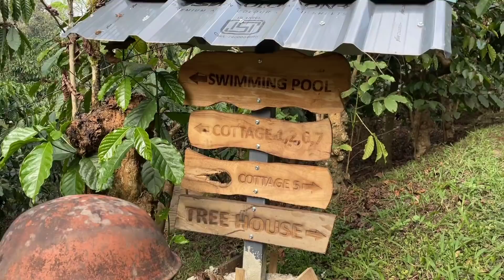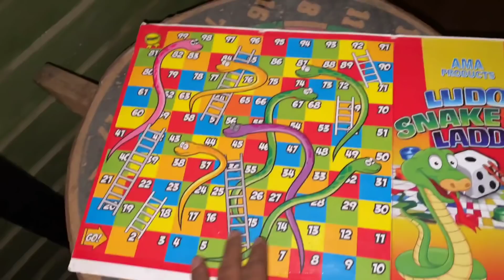ഞങ്ങൾ WAYANAD ഇൽ PRIVATE POOL VILLA സ്വന്തമാക്കി 🔥🤩 ഞങൾ WAYANAD settle ആവുന്നു 🤩🤩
The Cofee County Resort
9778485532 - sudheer